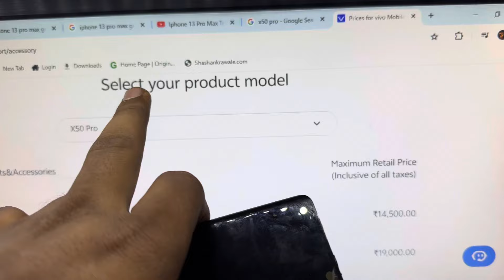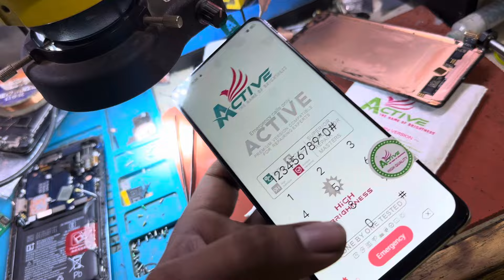Curved Display x50 pro to flat Display china जुगाड़ 🤣🤣🤣